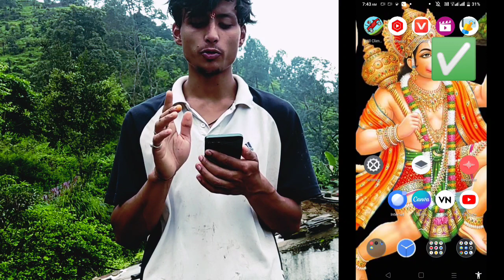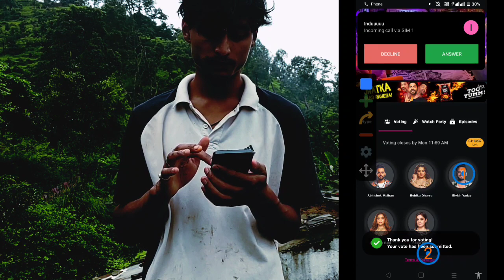Elvish Bhai Ko vote karna ka sahii tarika || Aaj finale hai To Laga Do Jor ❤️ support guys 🙏